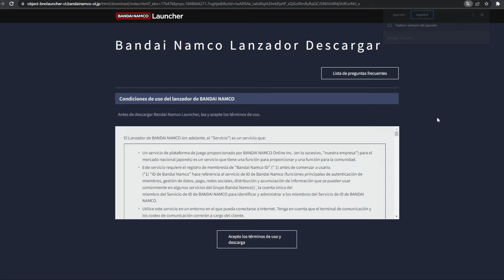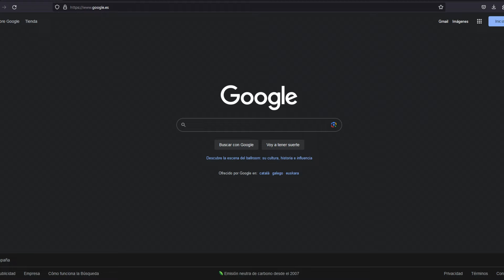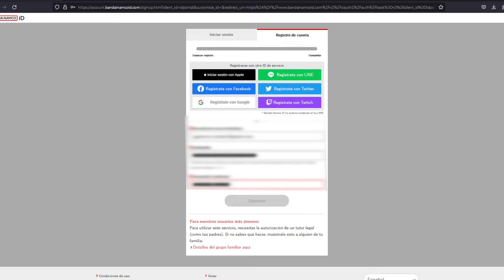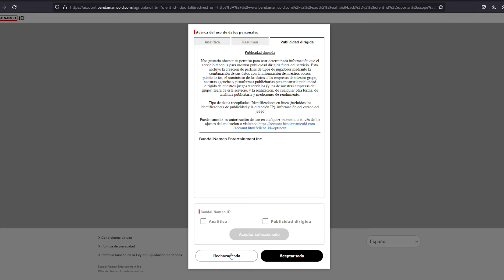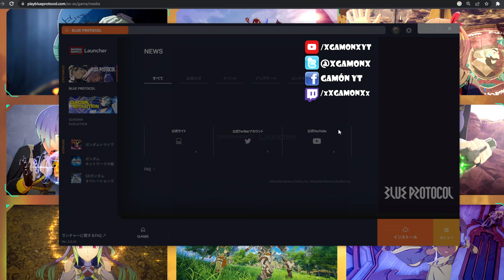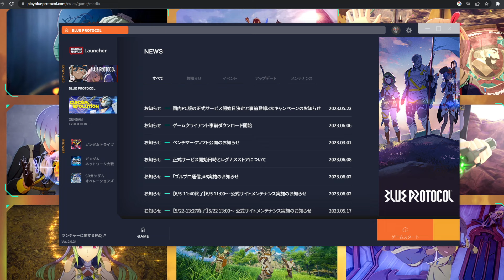¡DESCARGA YA "BLUE PROTOCOL"! ☑️ (MUY FÁCIL) ¡CÓMO CREAR una CUENTA "BANDAI NAMCO ID"!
➞ REGISTRARSE con "BANDAI NAMCO ID" (VPN): Entrar aquí y pulsar "Iniciar Sesión" y acto seguido "Registro de Cuenta"